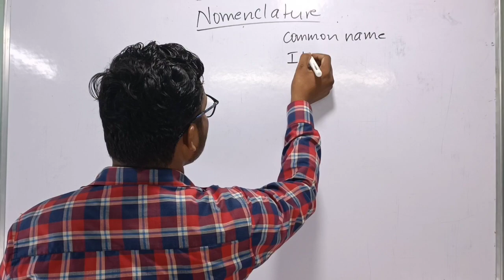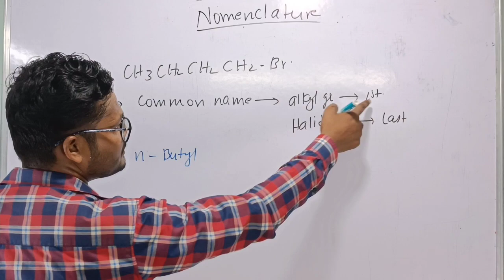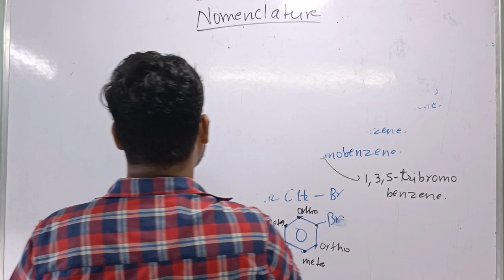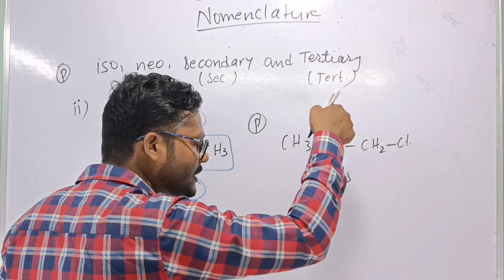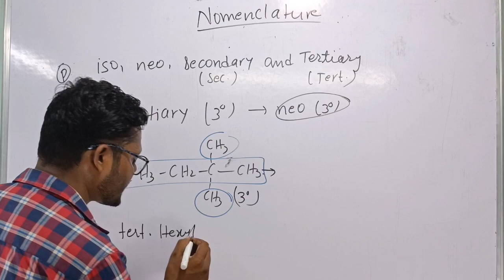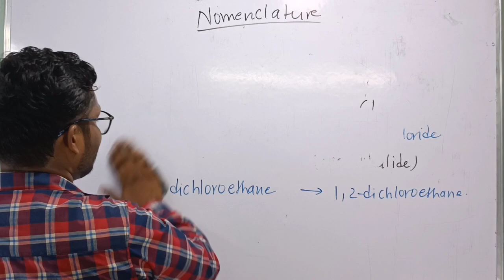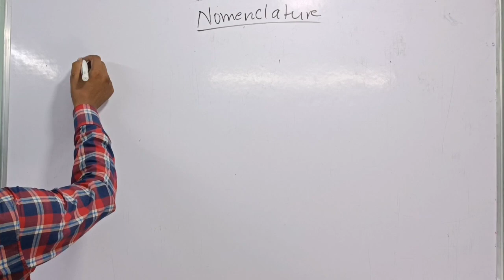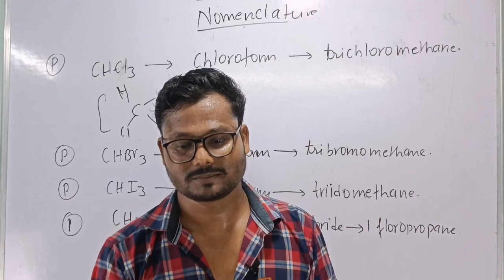Haloalkanes and Haloarenes | class 12th | part-3 | eagleconcept eagleclasses 12chemistry cbse 🔥💥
Haloalkanes and Haloarenes | class 12th | part-3

Haloalkanes and Haloarenes | Part 2 |class 12th | Organic chemistry eagleclasses eagleconcept🔥💥

Hello Students, watch the Amazing session on " Basics & Classification Lecture 1 - Haloalkanes and Haloarenes Class 12" for Class 12 Board Exam Preparation. In this video, Arvind sir will provide in-depth knowledge of " Haloalkanes and Haloarenes Class 12 Chemistry Chapter 10". The topic would be discussed in complete detail. This session will be very helpful for the Class 12 Board Exam. If you want to score high in the Class 12 Chemistry Exam, then this session will help you to get more marks. So watch the complete video and let's get a better understanding of the topic.

 we will cover: The replacement of hydrogen atom(s) in a hydrocarbon, aliphatic or aromatic, by halogen atom(s) results in the formation of alkyl halide (haloalkane) and aryl halide (haloarene), respectively. Haloalkanes have been known for centuries. Chloroethane was produced in the 15th century. The systematic synthesis of such compounds developed in the 19th century in step with the development of organic chemistry and the understanding of the structure of alkanes. Chlorine containing antibiotic, chloramphenicol, produced by soil microorganisms is very effective for the treatment of typhoid fever.

Our body produces iodine containing hormone,roxine, the deficiency of which causes a disease called goiter. Synthetic halogen compounds, viz. chloroquine is used for the treatment of malaria; halothane is used as an anaesthetic during surgery.

Class12ChemistryOn ShotVideos | CBSE NEET JEE